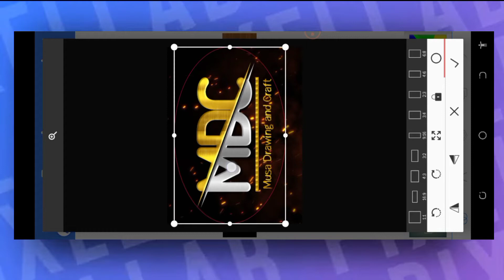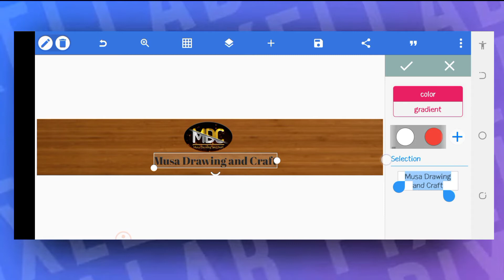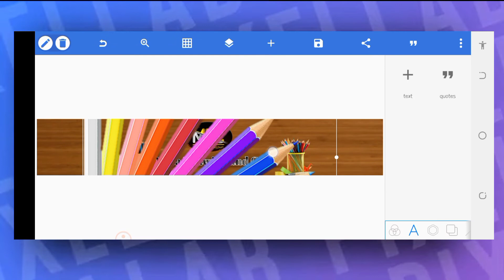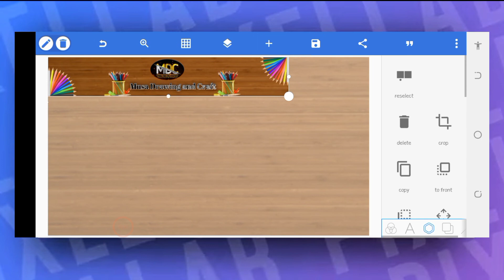Best Art channel banner in world 😂😍😆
How to Make a Banner for Your Art Channel
Musa Drawing and Craft
Drawing
Easy Drawing
Musa Drawimg and Craft
Circle drawing
Drawing scenery
Beautifull drawing scenery
Lion drawing
Easy lion drawing
Lion drawing for beginners
Lets draw
Lets draw a lion
lion draw